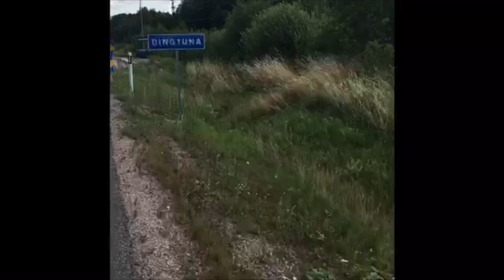Cyklar från Köping till Västerås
Cykeltur, klarar jag det